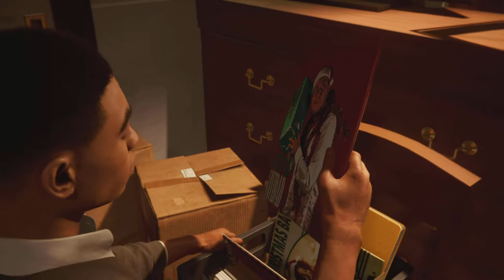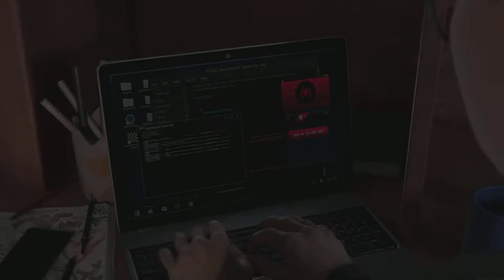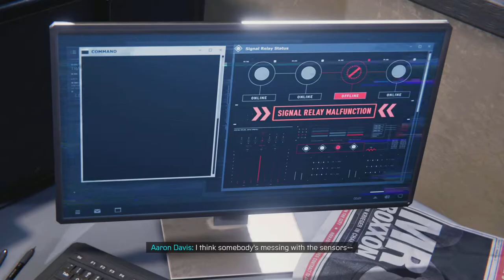THIS GAME IS TOO FUN | Marvel's Spider-Man: Miles Morales - Part 2